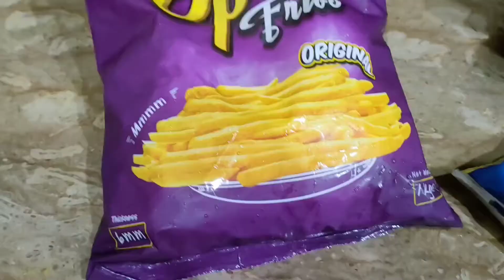Opa bbq fries